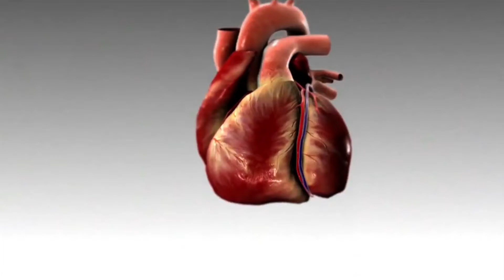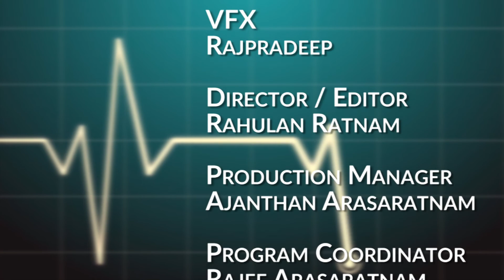Doctor Pesuguran With Dr Paul 2019 08 04